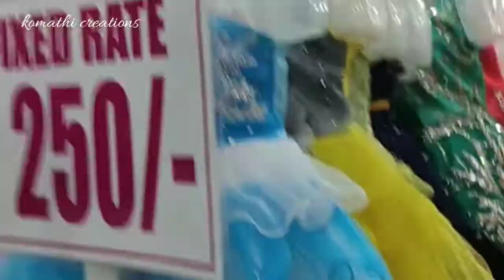shivajinagr street shopping in Bangalore / cheapest shopping market in Bangalore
kids wear dresses collection in shivaji nagar.  in this video I  am just showing  designs of new kids wears..